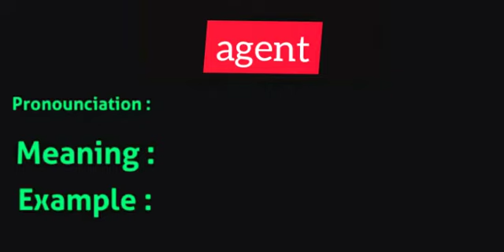agent What is the meaning of agent in Hindi Meaning || Pronounciation of || Example || Use of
What is the meaning of agent
in हिंदी ,
Hindi meaning of  agent ,
pronounciation of agent ,
English meaning of agent ,
Examples use of agent ,

THE GREAT INDIAN DICTIONARY
presents
 Test Serious

हर भारतीय को रोचक तरीके से अंग्रेजी सीखने के लिए यह एक क्रांतिकारी कदम है।
इससे आपको न केवल अपनी शब्दावली विकसित करने में बल्कि आपके व्यक्तित्व विकास में भी मदद मिलेगी।
हम देख रहे हैं कि प्रत्येक भर्ती प्रक्रिया में इंटरव्यू हो रहा है, और उस समय हमारे बहुत से भारतीय खासकर UP बिहार, MP, झारखंड, WB गुजरात में दक्षिण भारतीयों और बाकी दुनिया के साथ competition के कारण खारिज हो रहे हैं।

This is a revolutionary step to make every indian learn English in an interesting manner.
This will help you not only to develop your vocabulary but also in your personality development.

We are seeing that in every Recruitment process INTERVIEW is taking place, and at that time a lot of our Indians Especially that of UP, Bihar, MP, Jharkhand, WB Gujrat are getting rejected due to heavy competition with South Indians and Rest

 का मतलब हिंदी में अंग्रेज़ी agent
हिंदी तो अंग्रेज़ी agent
का मतलब
हिंदी से अंग्रेज़ी agent